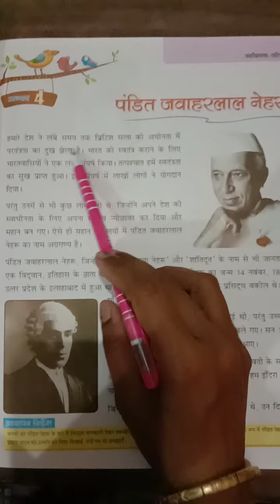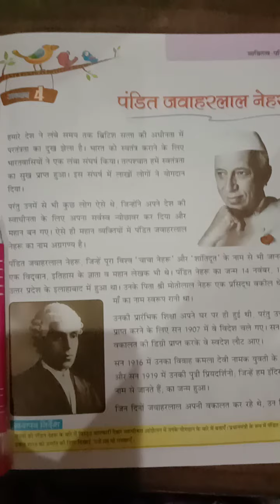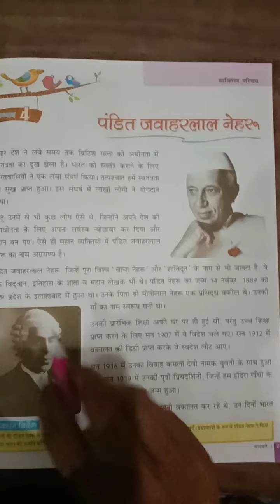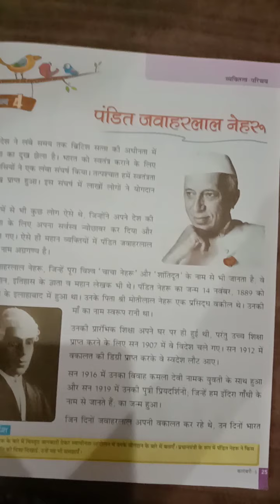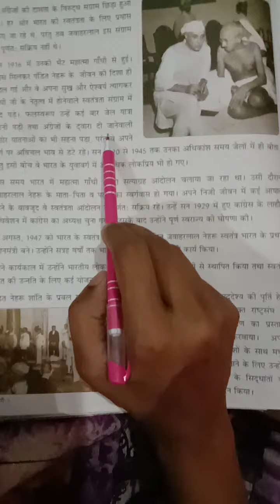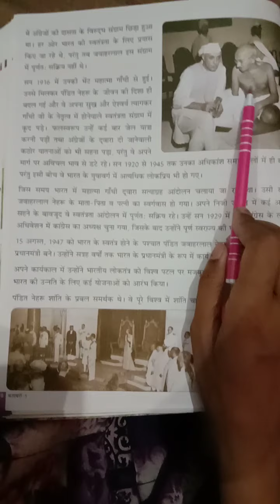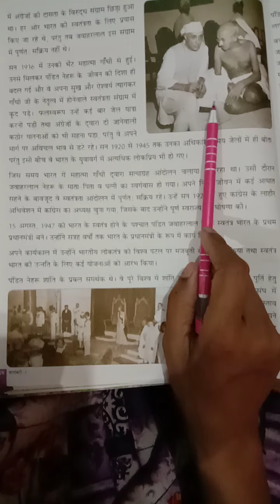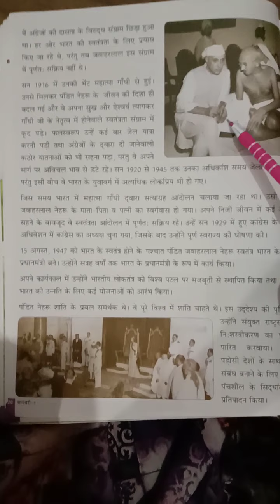Class -5 Hindi Reader Ch-4. (Part-1)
Jawaharlal Nehru